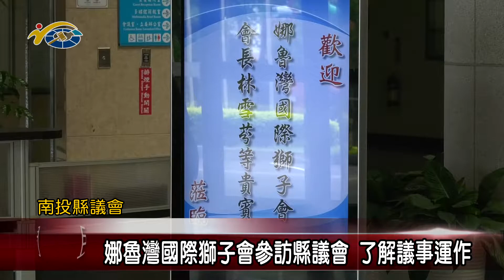20200730 民議新聞 娜魯灣國際獅子會參訪縣議會 了解議事運作(縣議員 林芳伃)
娜魯灣國際獅子會在縣議員林芳伃促成下，娜魯灣國際獅子會長 林雪芬也帶領幹部們，於本日上午參訪南投縣議會，而因議長何勝豐另有行程，則由南投縣議會秘書長陳國忠代為接待，表達誠摯歡迎，並帶領貴賓們參觀資料館、議事廳，認識縣議會的組織架構與歷史沿革。